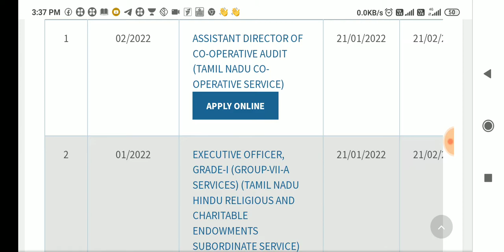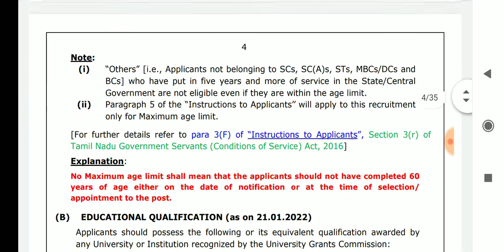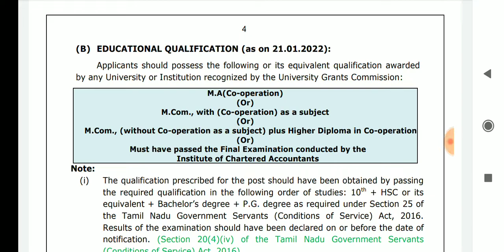🔥பரபரப்பான கொரானா சூழலில் TNPSC வெளியிட்ட அதிரடியான Notification💯🎉💥